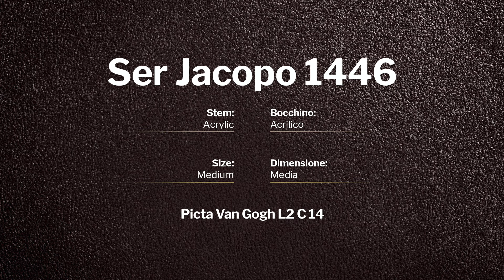Ser Jacopo Picta Van Gogh L2 C 14 - 1446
Ser Jacopo Picta Van Gogh L2 C 14